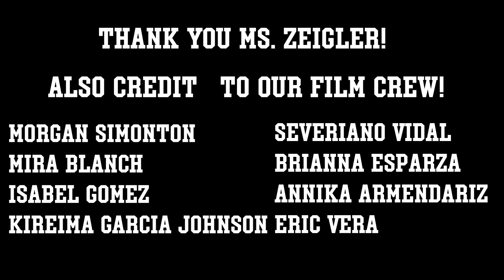Ms. Zeigler Interview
An interview with Monahans High School's Theater Arts Teacher.  Jesycka Zeigler is the UIL Academic Director, Coaches multiple academic events, is the UIL OAP Director, and helps the Stream Team during football season.